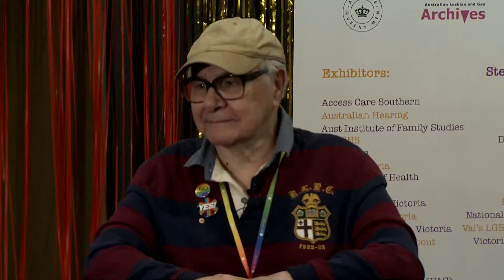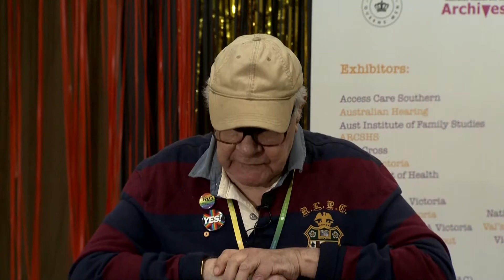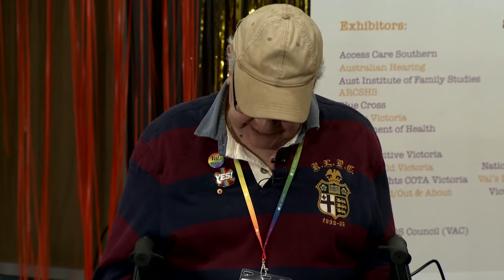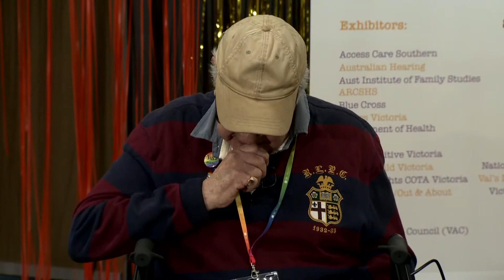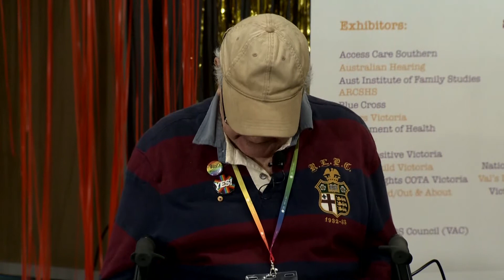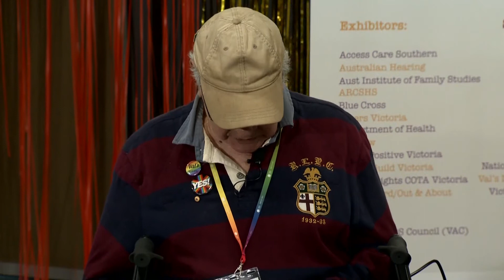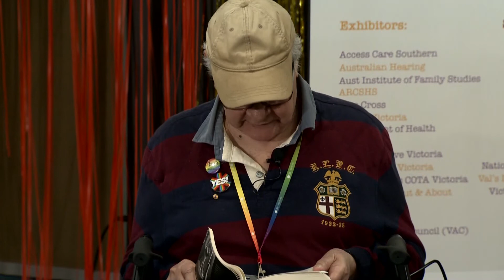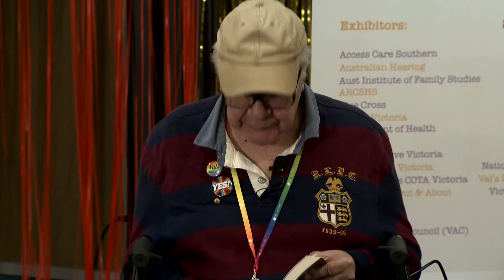Noel Tovey, 3rd National LGBTI Ageing & Aged Care Conference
NOEL C TOVEY AM
Patron - Val’s LGBTI Ageing and Aged Care, dancer, actor, choreographer, director and educator
Noel Tovey is an inspirational Australian performer and activist. Noel enjoys the distinction of being Australia’s first male ballet dancer of Aboriginal heritage. Noel's incredible life story is detailed in his autobiography Little Black Bastard. Noel has had an illustrious career in the arts as a performer, theatre director, gallery owner and choreographer. Noel has made significant contributions to the arts scene in both Australia and abroad, and has been the recipient of many awards and accolades including in 2015 receiving The Order of Australia Medal in the Australia Day Honours List.

Noel has also been an advocate for both indigenous and LGBTI rights. Most recently he has advocated for the rights of older LGBTI people and was also part of the successful and monumental campaign for the expungement of the historical convictions of gay men in Victoria.

Noel is the patron of Val's LGBTI Ageing and Aged Care.